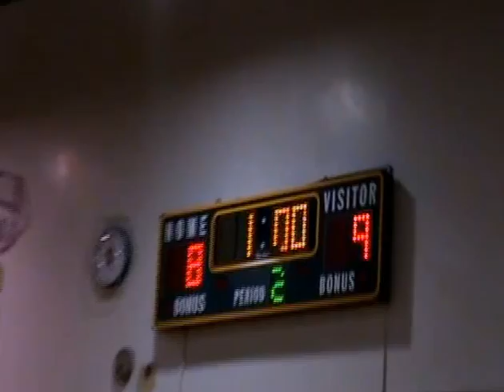OA vs SVC - League Championship Game